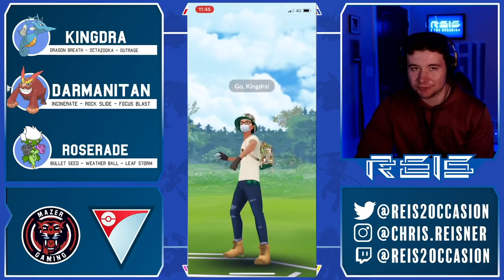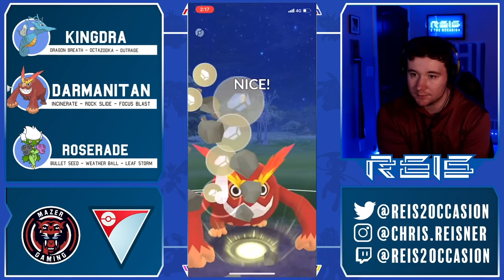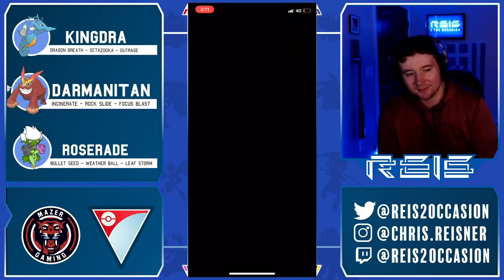DARMANITAN SWEEPS IN ULTRA PREMIER!! POKÉMON GO BATTLE LEAGUE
In today's video, we take a look at Darmanitan in the Ultra Premier League! Darmanitan has the unique fast move Incinerate and can catch people off-guard with the charge moves Rock Slide and Focus Blast!GoBattleLeague

Hey I'm Chris and I love sports and competitive gaming.

I offer GBL coaching for 50 USD per 2-hour session